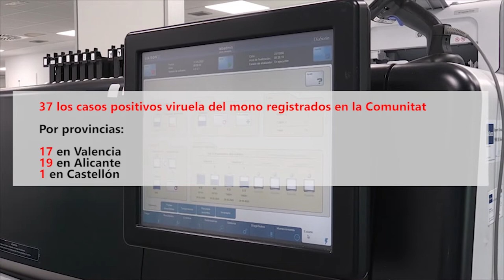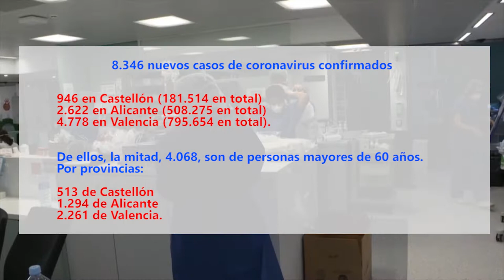Se confirman 6 nuevos casos de viruela del mono, 37 en total en la Comunitat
La Conselleria de Sanidad ha confirmado seis nuevos casos positivos de viruela del mono (Monkeypox) en la Comunitat Valenciana.

Dos de los nuevos positivos se han detectado en la provincia de Valencia y otros cuatro en la de Alicante.

De esta forma, son 37 los casos positivos registrados en la Comunitat. Por provincias, 17 en Valencia, 19 en la provincia de Alicante y uno en Castellón.

Sanidad ha informado de que a partir de ahora, actualizará la información sobre Monkeypox los martes y los viernes, igual que los datos de coronavirus.